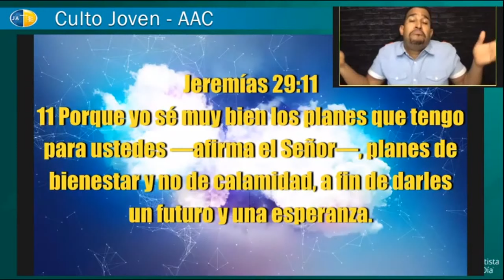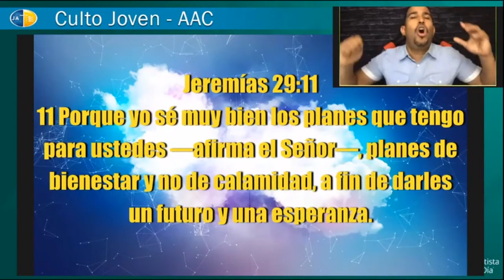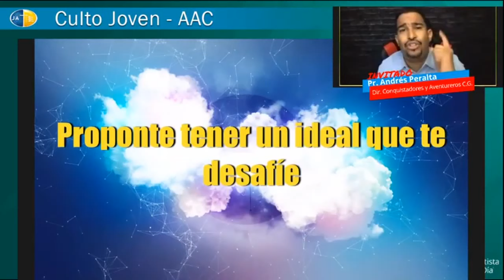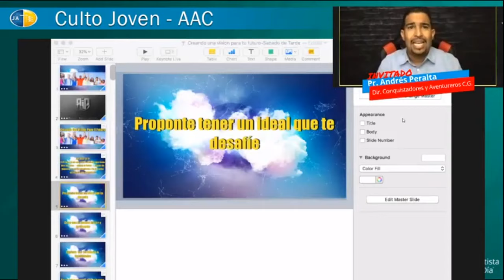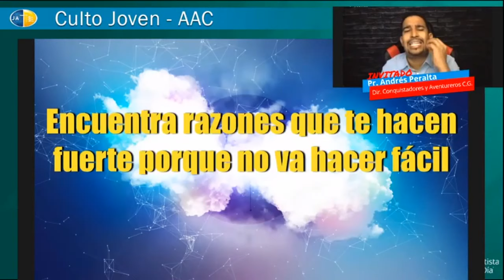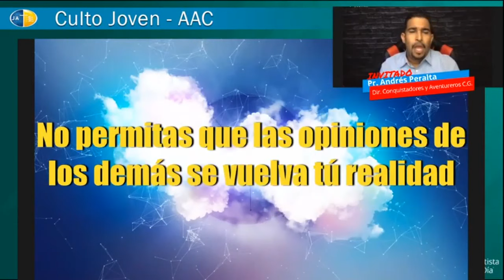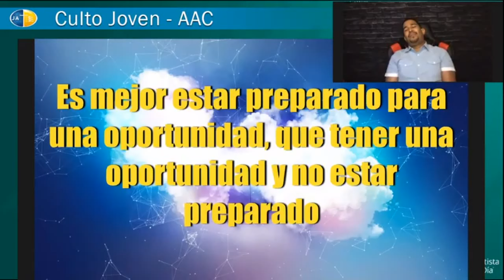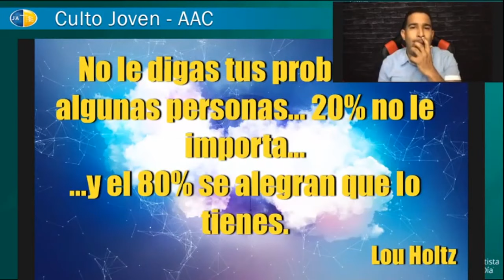Visión para mi futuro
Charla para AAC acerca de cómo con la ayuda de Dios podemos tener un futuro brillante.